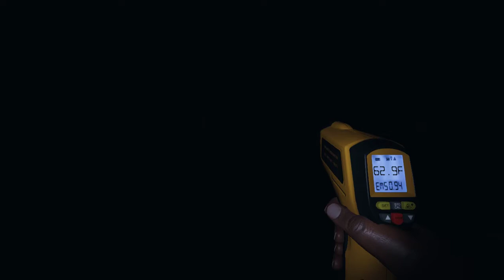Phasmophobia The Karen Encounter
Playing Phasmaphobia and came across a ghost named Karen lol